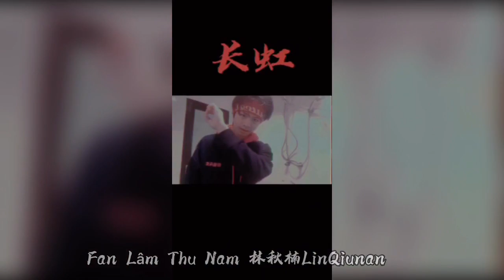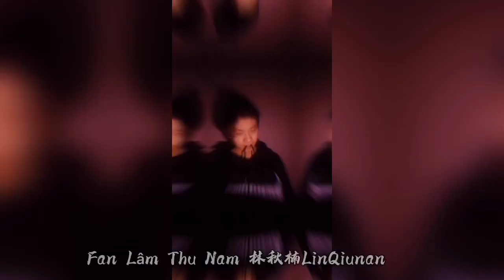Đại chiến Douyin Qiunan vs Linxuan